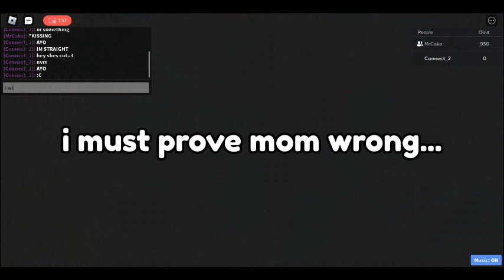Become Famous to make your mom proud (ROBLOX)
MrCake slappin his workers :C